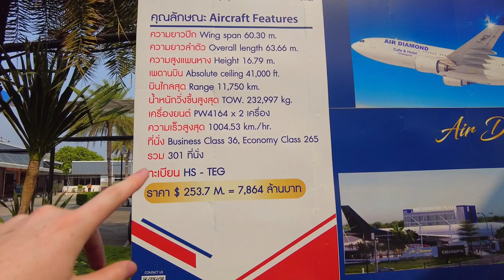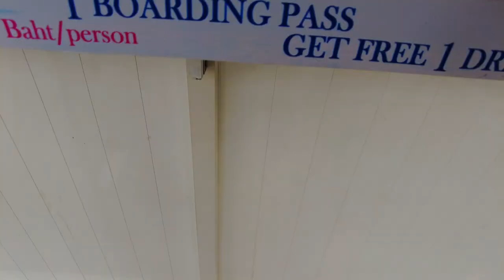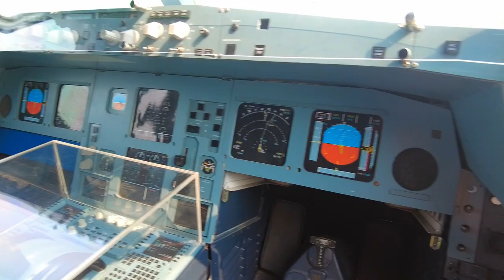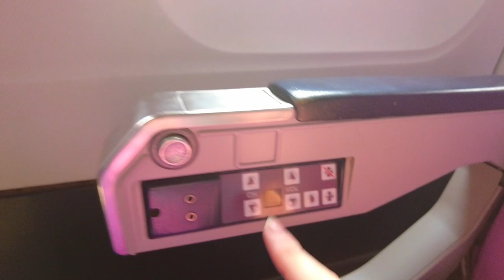Thailands Secret Airplane Cafe!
Good Morning Travelers!
Today we are in Chiang Mai Thailand! At Thailands roadside airplane cafe. For aviation lovers this is a dream, and for those passing by its a super unique experience. I hope you enjoy!

A Huge Thank You to All Supporters
Adam H.
Steven V.
Stephanie S.
Jonathan S.
Kyanta Y.
Skipper447
Jonathan Moore
Instagram Subs
Nori E.
Kelly O.
Michael S.
Meliisa M.
Cody B
Craig S.
Brandon M.

Follow the journey on Instagram (Most up to date location)

See the Journey 1st on TikTok (Everyday content)